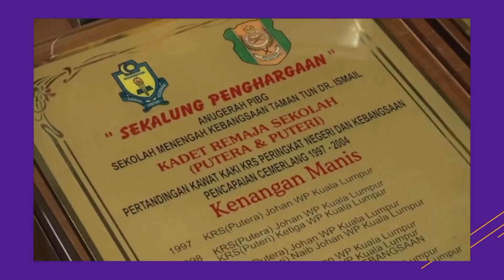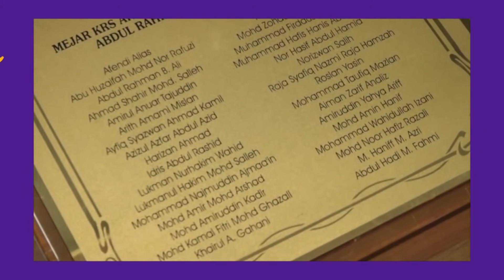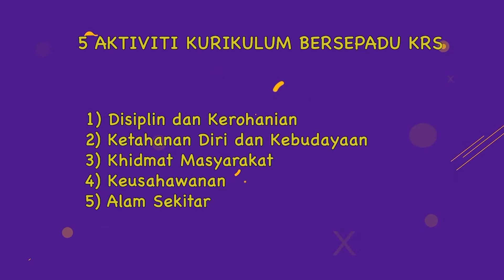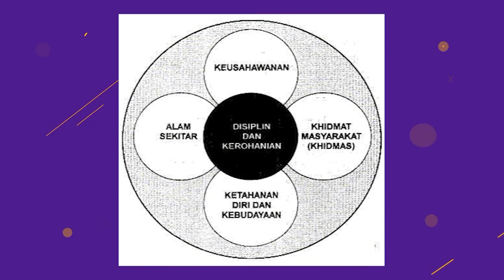Badan Beruniform & Persatuan (2022) - Klip | Kadet Remaja Sekolah - Kurikulum Kadet Remaja Sekolah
Topik : Kadet Remaja Sekolah - Kurikulum Kadet Remaja Sekolah
Guru : Ahmad Farazila Bin Abdul Ghani